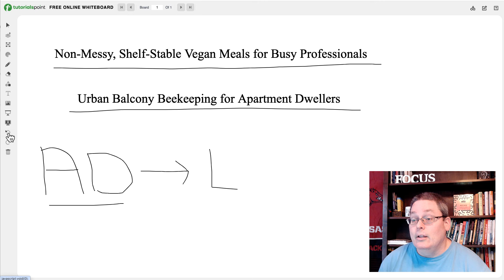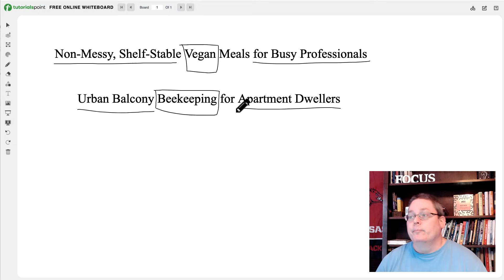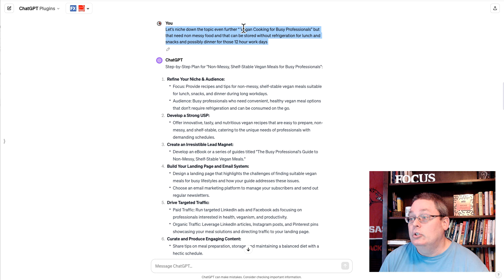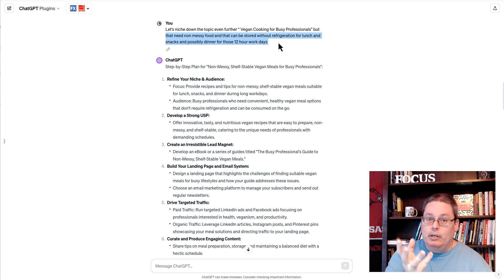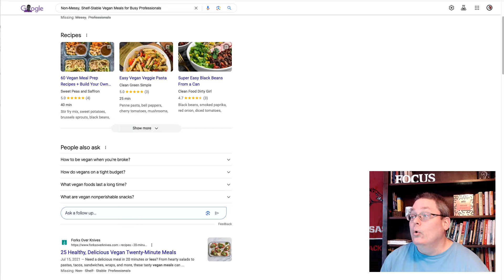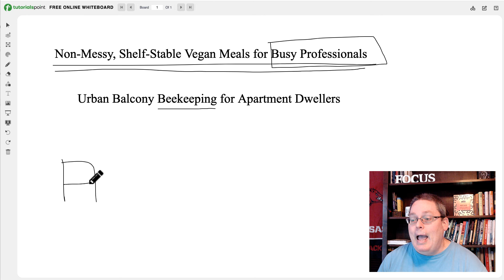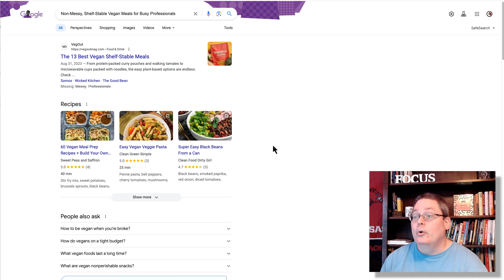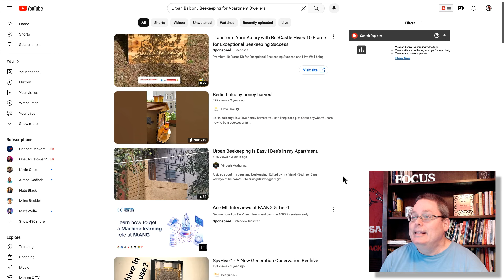How to Make 10K a Month With Just 1 Hour Per Day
Are you struggling to make money online? Feeling overwhelmed by countless strategies and complex methods? It's time to simplify and succeed with the Learn, Do, Teach (LDT) Model.

➡️ Get Your One (FREE) Profitable Idea and Discover How To Make 10k A Month

⭐ Discover How to Brainstorm with AI using ChatGPT, Especially if Creating Engaging Content an Irresolvable Problem for You?

🎯 The Link You Are Looking For With More About My Proven T.O.P. Strategy ➡️

🎥 What’s Missing? Easy, Lazy, Fast Money Online, is it Possible? ➡️ A look at the strategy of popular videos about how to make money online, that’s asks the question “what’s missing…” and can the strategy actually work for you?

➡️ Easily record your screen with the best free screen recorder for Windows, Mac, iPhone, iPad, Android, and Chromebook